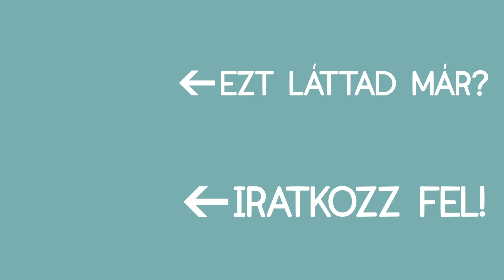Tex-mex Sloppy Joe | DACOTA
Az amerikaiak ősi junk foodja, egy egész generáció nőtt fel rajta. Eredetileg a löncshúshoz hasonlító spam nevű húsakármiből és ketchuppból készítették, de ha jól van összerakva, akkor nagyon szerethető anti-randi kaja :)